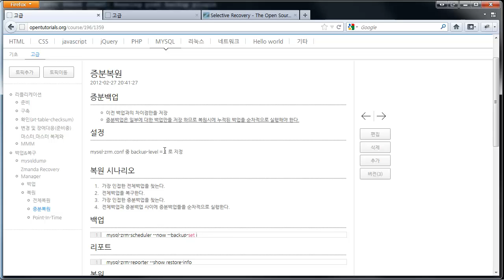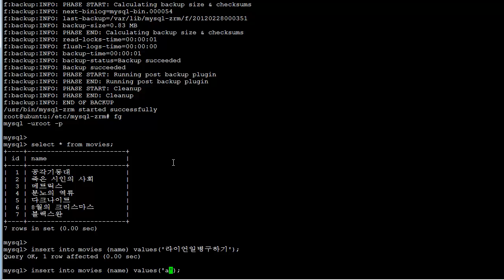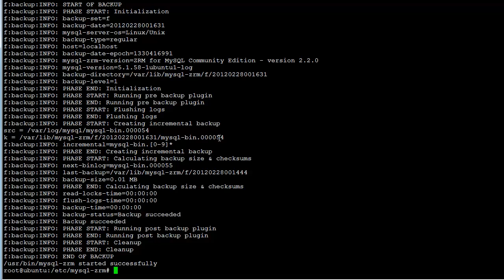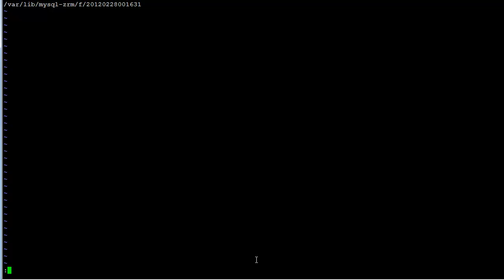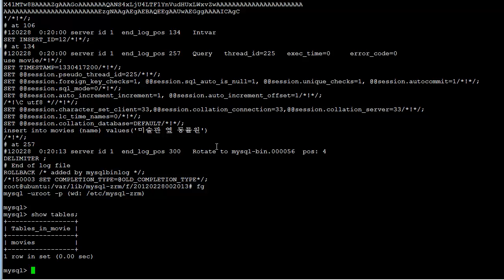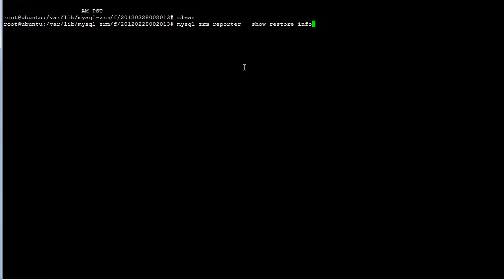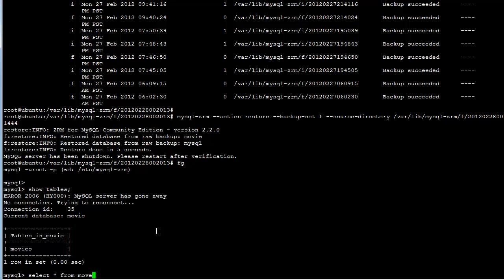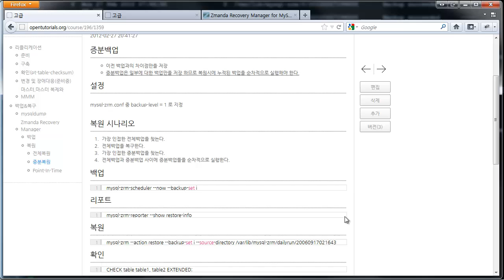Zmanda Recovery Manager (증분복원) 5-2